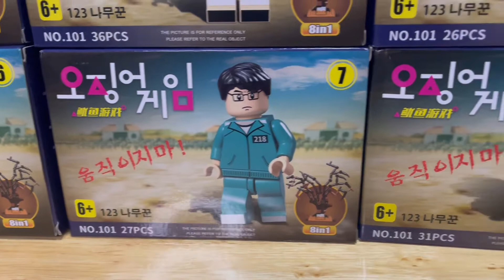ต่อ LEGO SQUID GAME | YinFinFood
เพจ AngPao PingAn Family